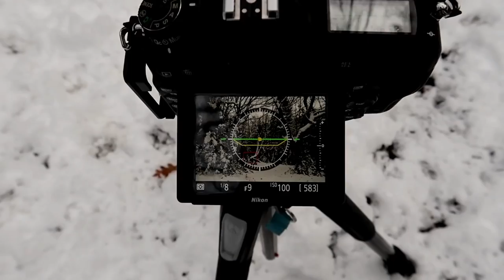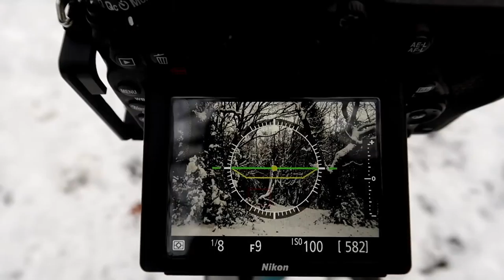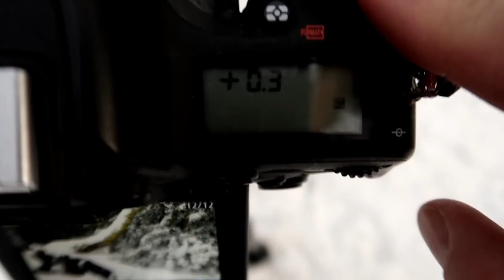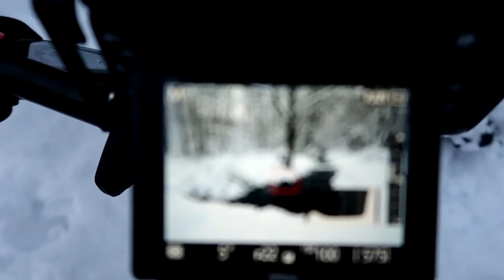vlog 3 Sutton park challenge Canon g7xii Birmingham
So set a little challenge by {Landscape Photography on Youtube UK} group on facebook.  It also worked as an excuse for me to pull my finger out and get out the house to test out my new camera, on this fine snow day .Images both colour and black and white.